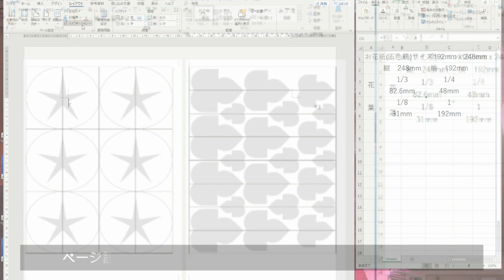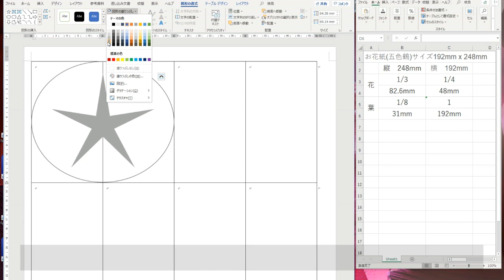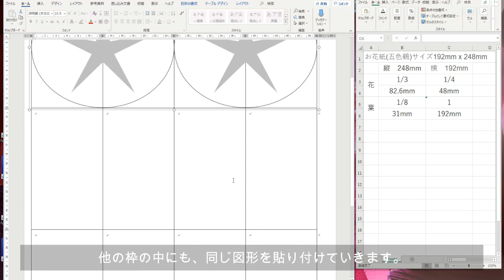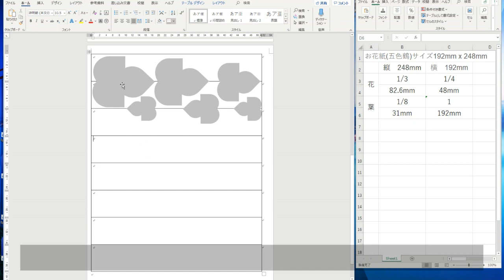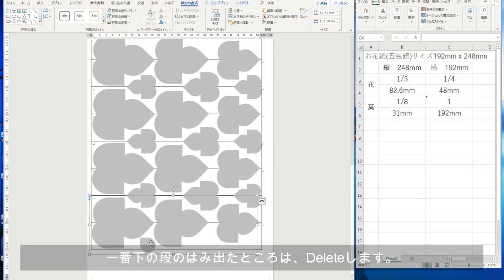kimie gangiのWordで作る「朝顔切り絵の型紙」早い、きれい、簡単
朝顔を切り絵でたくさん作るための型紙です。
ここでは、Wordのオートシェイプ機能を使って作っています。
この型紙を使った、朝顔貼り絵の作り方は下記の動画でご覧になれます。
やもりんのBGMダイアリー（365曲の日替わりＢＧＭ）より、2006/7/3「再会」、8/4「新しい出会い」を使わせていただいています。